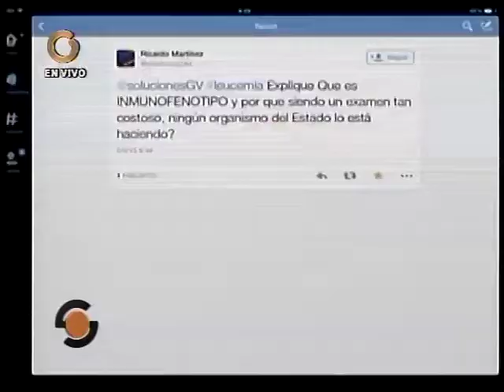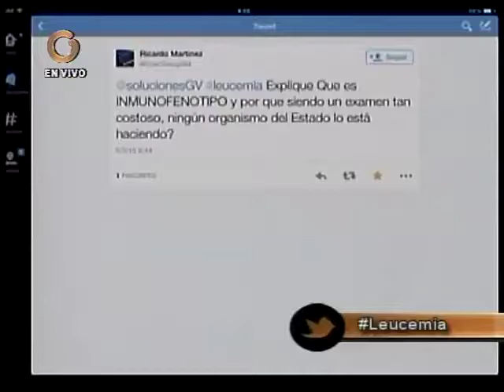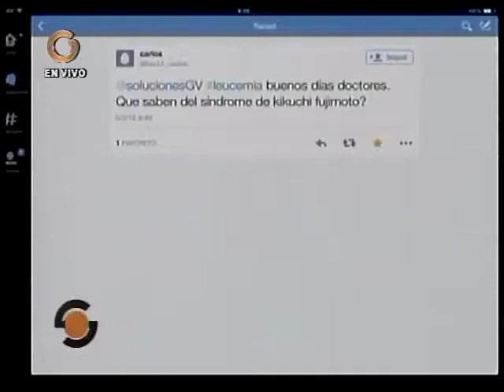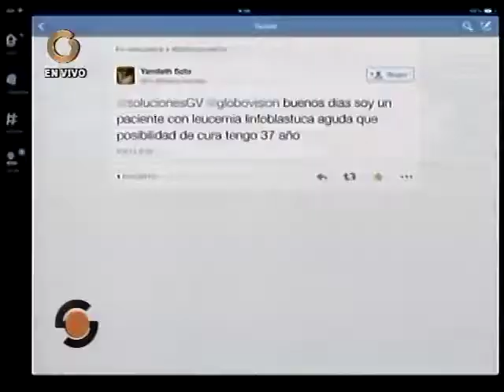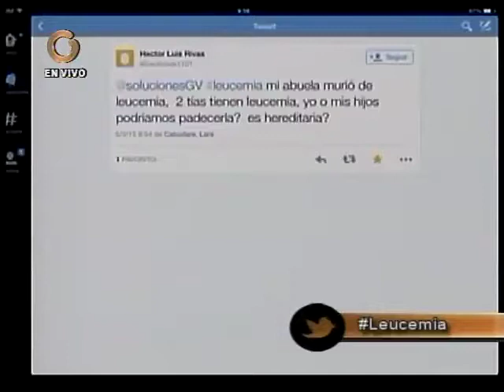"No hay ningún hecho inmunológico que desarrolle la leucemia"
Aunque no se conocen las causas exactas de la leucemia, en la actualidad se cree que condiciones genéticas pueden desarrollarla y aseguraron que "no hay ningún hecho inmunológico que desarrolle la leucemia", explicó el especialista.